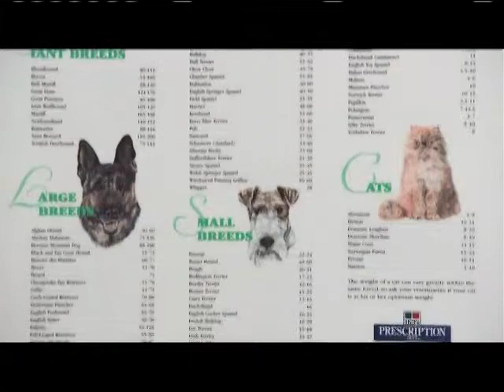HouseSmarts "Overweight Dogs" Episode 78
Our resident medical expert, Amy Hendel The HealthGal, gives some insight as to how to keep your home a "healthy" one. This week we're getting the facts about overweight dogs.